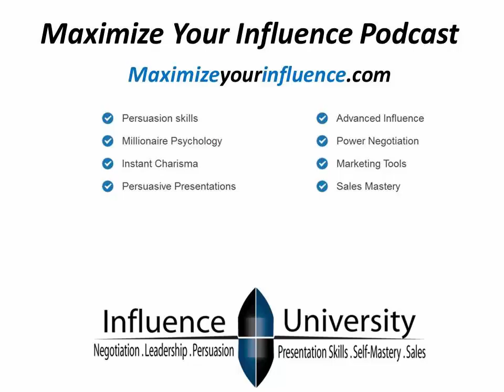HOW TO SOLVE OBJECTIONS in Sales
Episode 7- Preresolving Objections

Why has Apple been so successful? On this episode, Kurt and Steve discuss recent news about Apple’s upcoming conference and whey Apple has been able to create such a loyal following of clients. They apply this to how persuaders can “get their foot in the door” and plan their lead generation for the long term.

Also, due to demand from last episode, Kurt and Steve get into more detail on the concept of inoculation, or “presolving” objections. Old school persuasion tactics teach us to solve objections after they come up. But effective persuaders minimize objections coming up at all. After all, as Kurt says, “closing skills are like trying to get a kiss after a bad date!”

Inoculating to presolve objections involves using the “T.E.S.S.” concept. TESS stands for testimonial, example, story, and statistic. Building these into your pitch and into your marketing to overcome objections a head of time will get you the largest amount of highly qualified prospects possible.